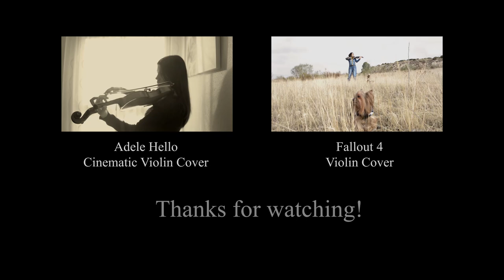Ludovico Einaudi - Nuvole Bianche | VioDance Violin & Piano Cover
Our version with piano and violin of Nuvole Bianche, from Ludovico Einaudi. Hope you like it!

All the audio and video production made by VioDance: Davor Jelacic and Becky Sanchez.

Video recorded at "parque El Capricho", in Madrid, Spain.

As always, thanks a lot to our Patrons for all your continuous support! ❤️  And thanks to everyone that streams/buys/shares/likes our covers and leaves comments in our videos and social media.

Español

Nuvole Bianche, de Ludovico Einaudi (usado en el anuncio de la loteria de navidad 2015), tocado en piano y violín por VioDance.